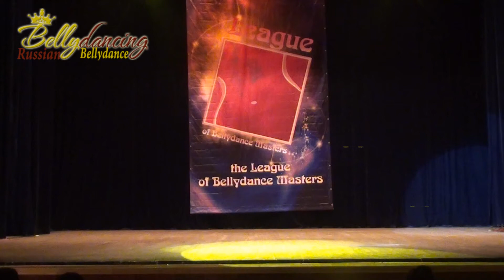Инна Биренбаум. XIII International bellydance Cup, Moscow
XIII Всероссийский чемпионат по bellydance, 3-7 мая, Москва.
XIII International bellydance Cup, Moscow.
Организаторы - Лига Профессионалов Восточного Танца (The League of Bellydance Masters).